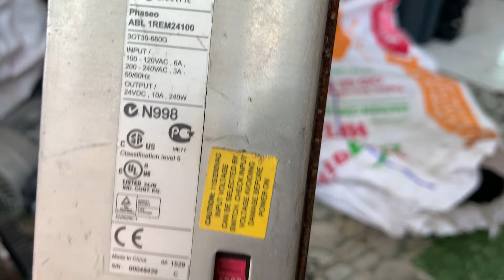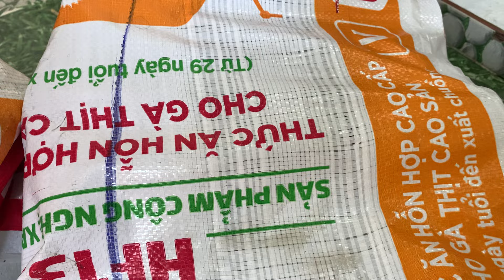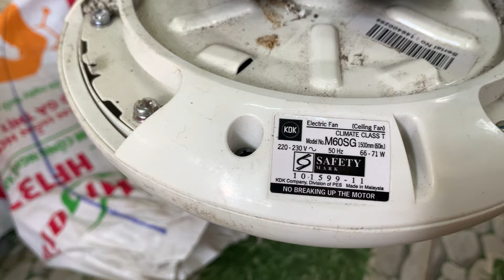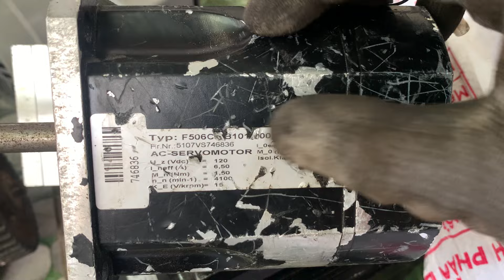Tuyển bãi được : Cầu visai, quạt trần...(0965503208)